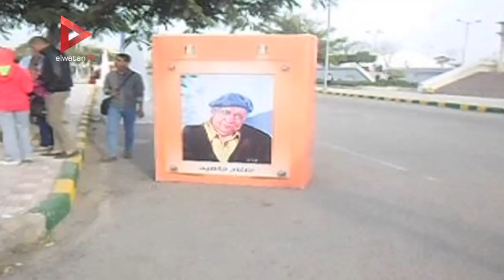عمر طاهر وأحمد مراد في حفل توقيع كتابهما بمعرض الكتاب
الصورة: بسمة حمدي
جريدة الوطن
جريدة يومية مستقلة